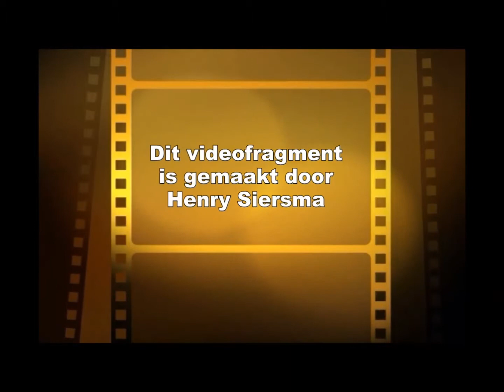Zeister Mannenkoor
Zeister mannenkoor gaf een concert in Zeist

gemaakt door
H.L.Siersma